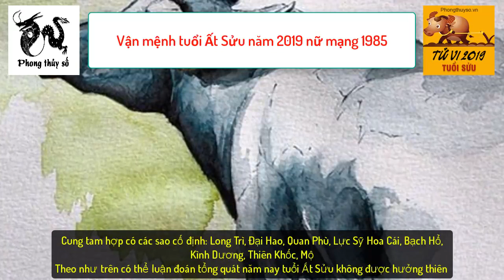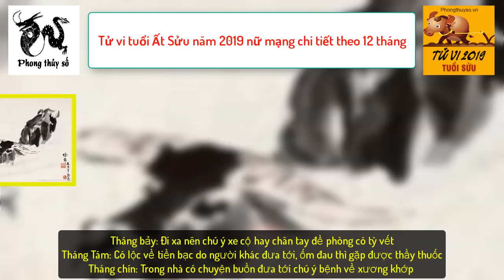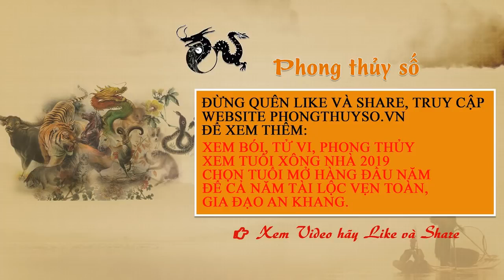Tử vi tuổi Ất Sửu năm 2019 nữ mạng 1985 Giải VẬN HẠN Kích TÀI LỘC Bói TÌNH DUYÊN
Tuổi Ất Sửu 1985  nữ mạng